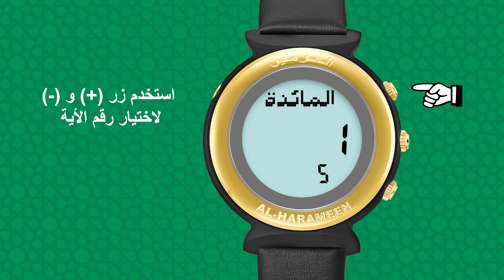ساعة الحرمين | متابعة قراءة القران الكريم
ساعة الحرمين | متابعة القران الكريم
دليل التشغيل المرئي ساعات الحرمين الاسلامية
فيديو يوضح كيفية ضبط ساعات الحرمين الموديلات اليدوية
لمزيد من التفاصيل الرجاء زيارة  موقنا الخاص بخدمات ودليل تشغيل ساعات الحرمين